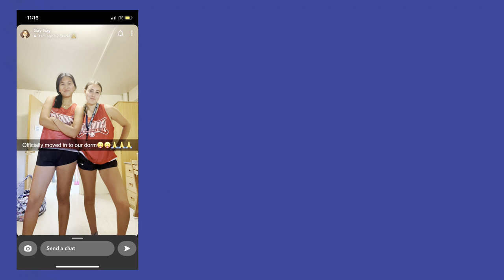UCONN FH CAMP!!